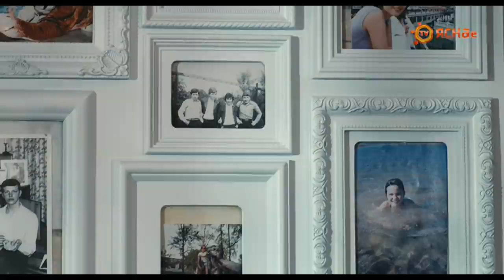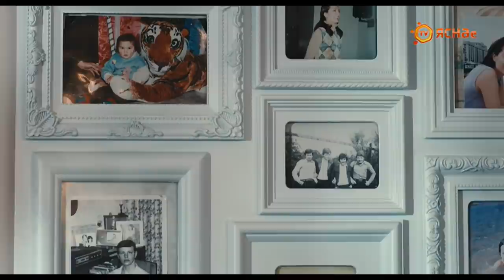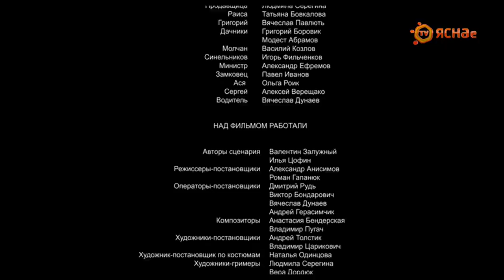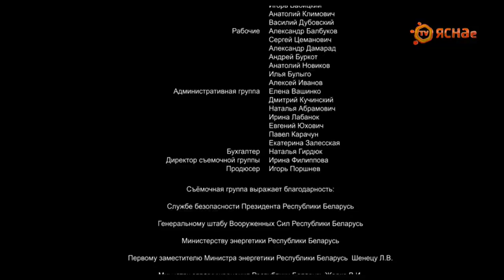Держись за облака. 1 серия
"Беларусьфильм"
Авторы сценария: Валентин Залужный, Илья Цофин
Реж.Роман Гапанюк, Александр Анисимов
Операторы-постановщики:
Андрей Герасимчик, Виктор Бондарович, Дмитрий Рудь, Вячеслав Дунаев.
Художник-постановщики: Андрей Толстик, Владимир Царикович
Композиторы: Анастасия Бендерская, Владимир Пугач
Директор: Ирина Фи
Художник по костюмам: Наталья Одинцова
Художник-гример: Людмила Серёгина, Вера Дордюк
Монтаж: Юрий Бутько
И еще много хороших людей )))